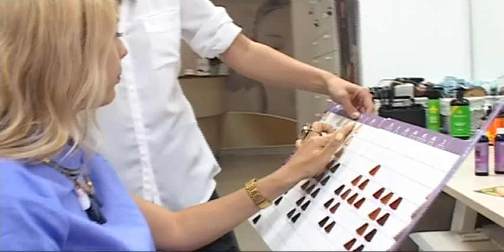GWS Organic Beauty Center - reportaj Prima TV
In cadrul principalului jurnal de stiri al postului de televiziune Prima TV, de la ora 18:00, Aurelia Dumitru, fondator al Academiei de Frumusete GWS Organic Beauty Center&SPA a dezvaluit avantajele colorarii parului cu vopseaua vegana autentica